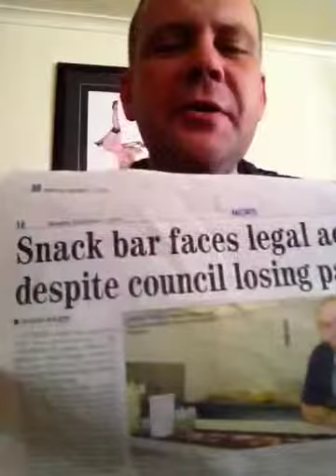Like a ghost from the past!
I'll carry on haunting HDC!